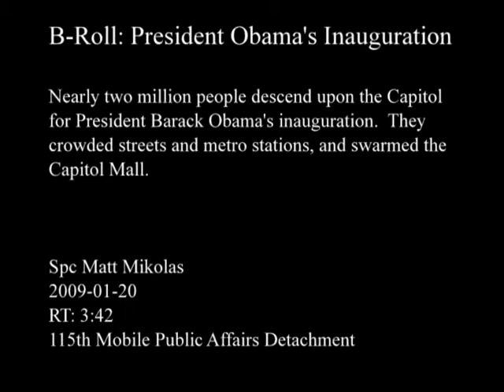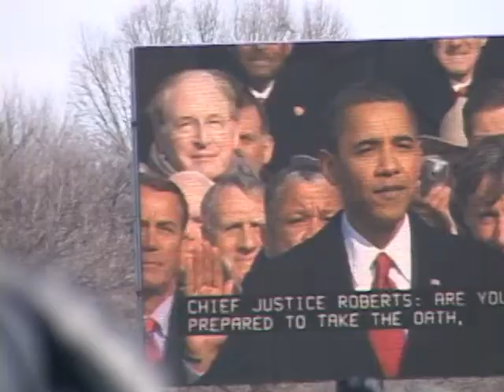Inauguration Broll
Nearly two million people packed the Capitol Mall for President Barack Obama's inauguration.  They crowded streets and Metro stations, and swarmed the mall in anticipation of what many called a "historic occasion".  Video b-roll by Spc. Matt Mikolas, 115th Mobile Public Affairs Detachment, Oregon National Guard.